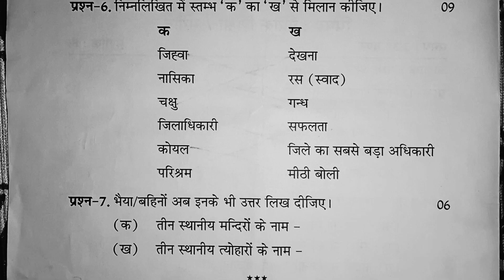class 3rd netik siksha paper annual examination 2024